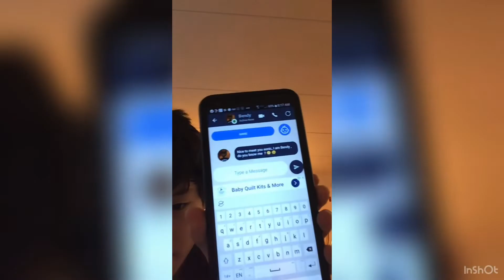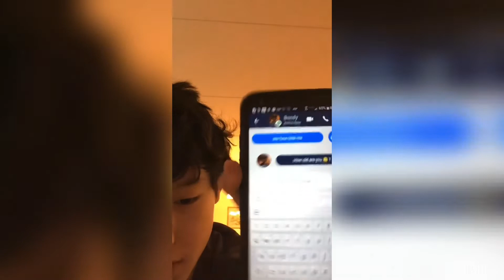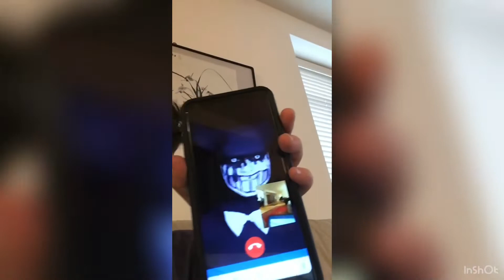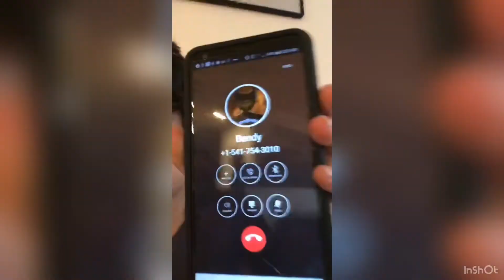Do not call bendy at 3AM (scary)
I FaceTime him in Real life don’t try this at home